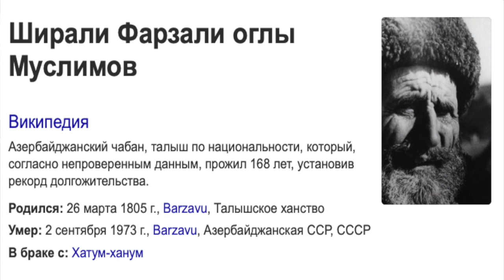ЧИСТИТЬ ПЕЧЕНЬ. ИЛИ НЕТ. ВЫБОР ЗА ВАМИ. Малахов.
Чистить печень или нет – выбор за Вами. Это не так просто, могут быть осложнения. Требуется многое знать, соблюдать, чтобы все получилось. Без нужных знаний лучше не пробовать.